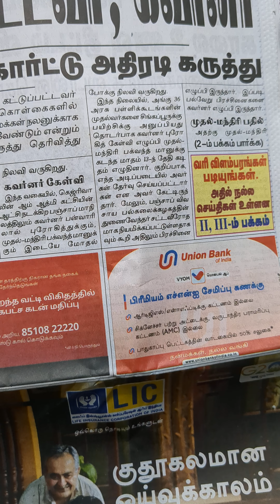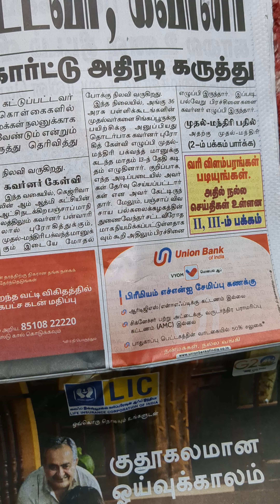ஒரு வரி செய்திகள் மந்திரிசபை முடிவுக்கு கட்டுப்பட்டவர் கவர்னர், சுப்ரீம் கோர்ட்real rider reality